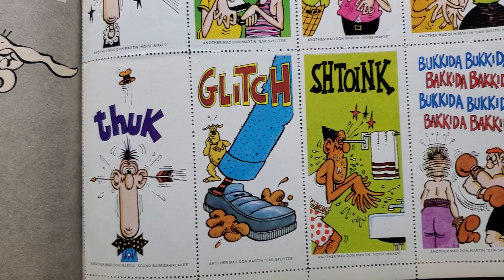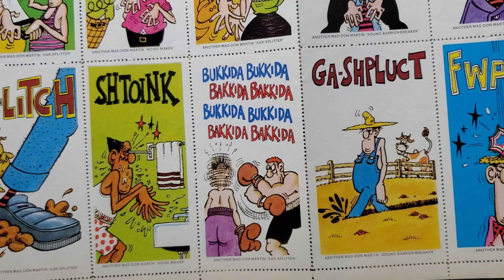Mad Magazine Sound Effects stickers from Don Martin!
Good afternoon folks!
Check out these Funny sound Effects Stickers from Don Martin & Mad Magazine!